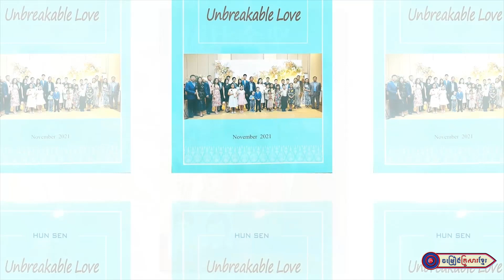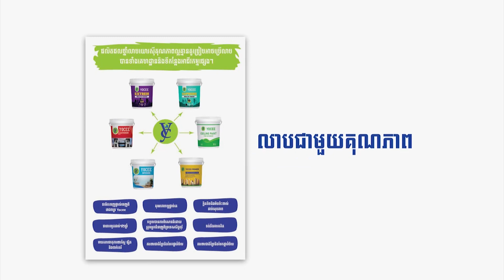ស្ពានសាងស្នេហ៍ || លោក យែ៉ម សំអូន